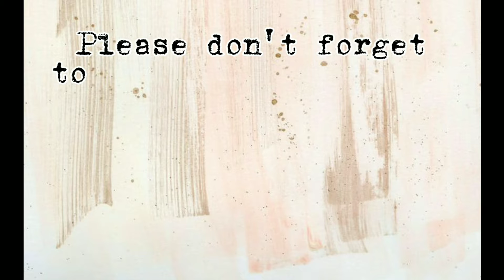ASTRO CHA EUN WOO BEING A MODEL !!